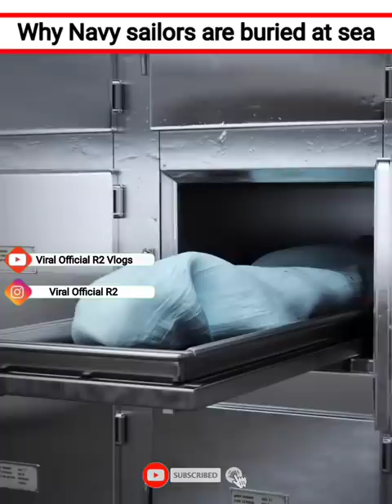😱Why Navy sailors are buried at sea😱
Footage Source: YVMA Production
                           :US Navy

Hello friends Mera Naam Ranjeet Kumar h

This channel is managed by NGO .
We want to spread humanity through your videos . You are the best Content creator for this purpose and there is no negative impact on your content through our videos . We hope you Understand and allow us to use your content to serve humanity .
This Video Has No Any Negative Impact On Original Works .